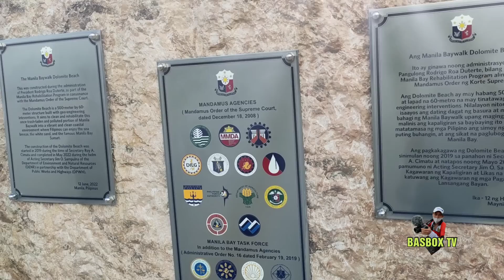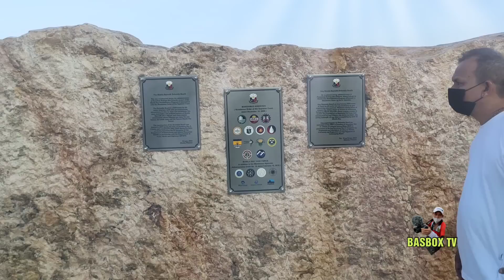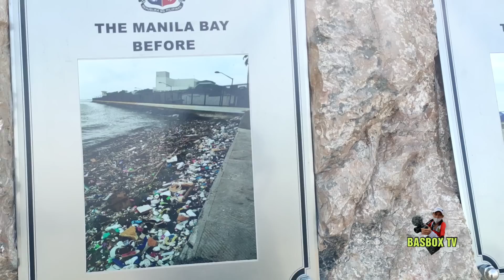SATISFY KA BA SA NAGING PERFORMANCE NI PRRD SA PAGPAPAAYOS SA MANILA BAY?